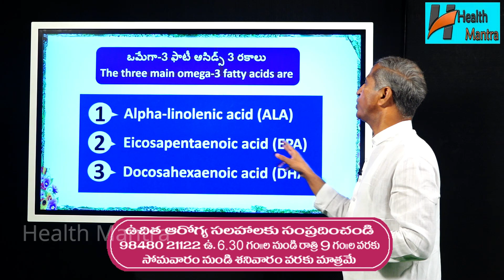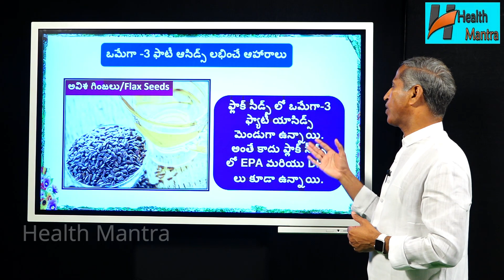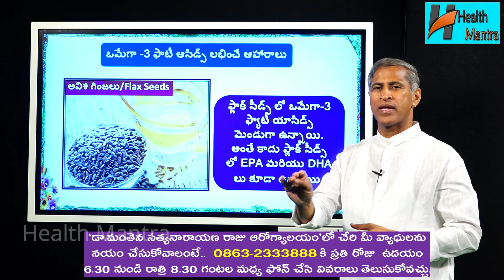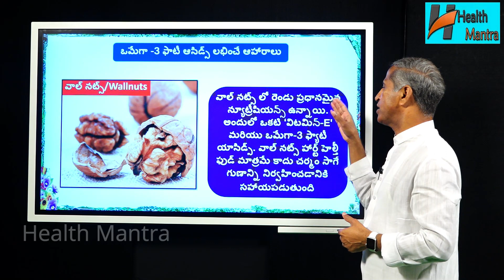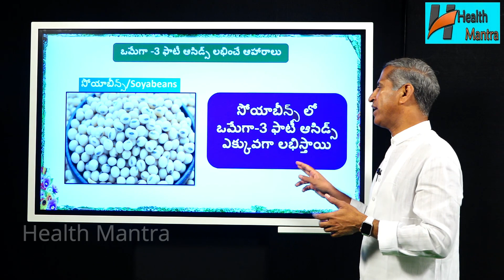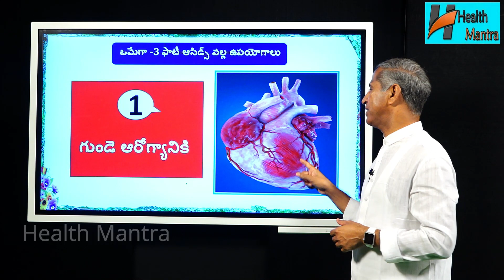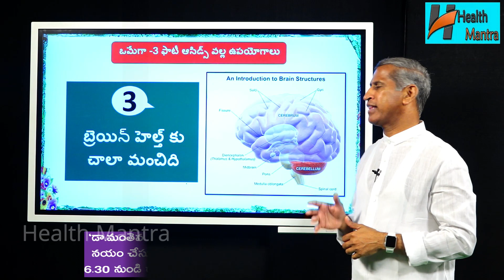మీ వయస్సు కనిపించకుండా దాచేయాలంటే |Manthena Satyanarayana raju videos|Health Mantra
ఈ గింజలు తింటే గుండె జబ్బులురావు, వయస్సు మీద పడదు|Manthena Satyanarayana raju videos|Health Mantra

మరిన్ని ఆరోగ్య సలహాల కోసం మా ఛానెల్ ను సబ్ స్ర్కైబ్ చేసుకోండి

మీ ఆరోగ్య సమస్య ఏదైనా, ఎలాంటి వ్యాధికి అయినా పరిష్కారం కావాలనుకుంటున్నారా.. డా. మంతెన సత్యనారాయణ రాజు గారి ఆశ్రమంలోని ప్రముఖ నేచురోపతి డాక్టర్లు మీకు అందుబాటులో ఉంటారు. ఎలాంటి ఆహారం తీసుకుంటే మీ వ్యాధులు, అనారోగ్య సమస్యలు తగ్గి పోతాయి.. ఎప్పటికప్పుడు సూచనలు, సలహాలు అందిస్తారు... ప్రతి రోజు ఉదయం 7 గంటల నుంచి రాత్రి 9 గంటల మధ్య ఫోన్ నెంబర్ 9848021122 కి ఫోన్ చేసి మీ సమస్యలకు పరిష్కారాలు తెలుసుకోవచ్చు. దీంతో పాటు  డాక్టర్ మంతెన సత్యనారాయణ రాజు గారి ఆశ్రమంలో ట్రీట్ మెంట్ వివరాలు తెలుసుకోవాలనుకుంటే  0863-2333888 కి ప్రతి రోజు ఉదయం 6 గంటల నుంచి రాత్రి 8.30 గంటల మధ్య ఫోన్ చేసి వివరాలు తెలుసుకోవచ్చు.

Category